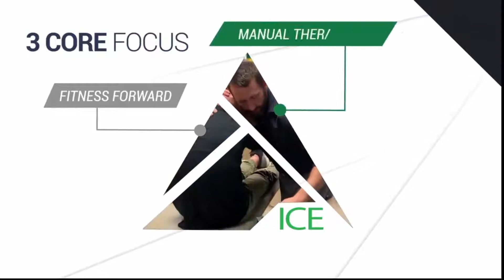Episode 1059 - "Perfect" movement and load adverse physical therapy